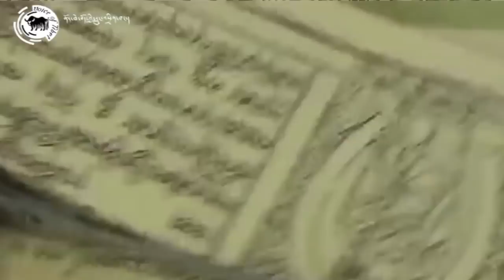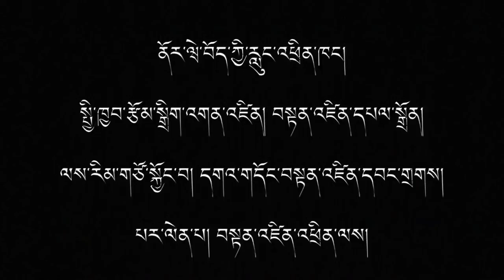ང་དགུ་སྒྱུ་རྩལ་ཁང། Studio’59, a residency for Tibetan artists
ནོར་ཝེ་བོད་ཀྱི་རླུང་འཕྲིན་ཁང་གི་ཐེངས་འདིའི་བོད་ཀྱི་རིག་གཞུང་དང་སྒྱུ་རྩལ་གྱི་དོ་ར་ཞེས་པའི་ལེ་ཚན་ནང་། དེང་རབས་སྒྱུ་སྩལ་བ་བསྟན་འཛིན་རིག་གྲོལ་ལགས་དང་ལྷན་དུ། ཁོང་གིས་ཉེ་འཆར་བཞུགས་སྒར་རྡ་རམ་ས་ལར་ཆེད་འཛུགས་གནང་པའི་ (༥༩ སྒྱུ་རྩལ་ཁང་།)སྐོར་གླེང་མོལ།
In the latest issue of our Tibet Art and Culture series, VOT’s reporter Tenzin Wangdak catches up with Contemporary Tibetan artist Tenzin Rigdol at Studio’59, a newly launched residency for Tibetan Artists.